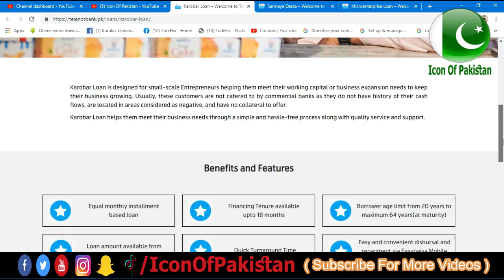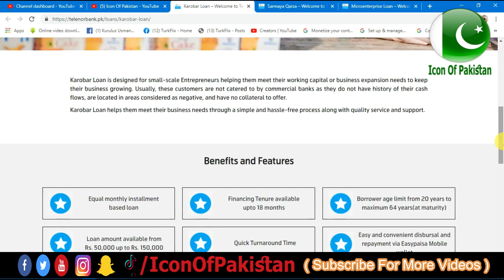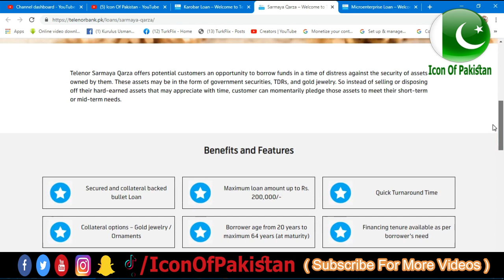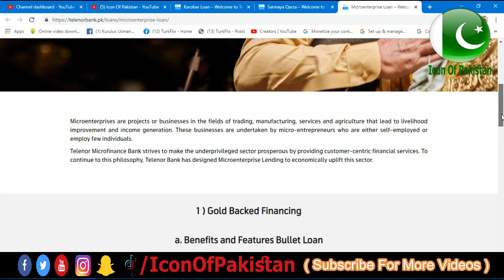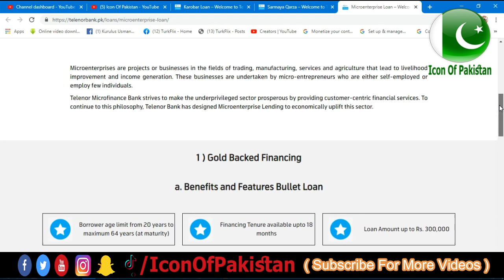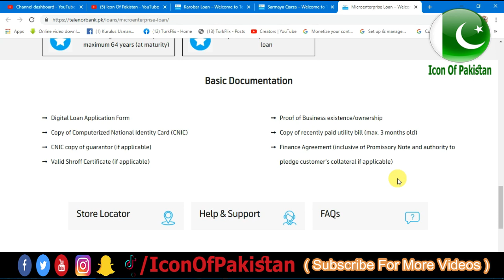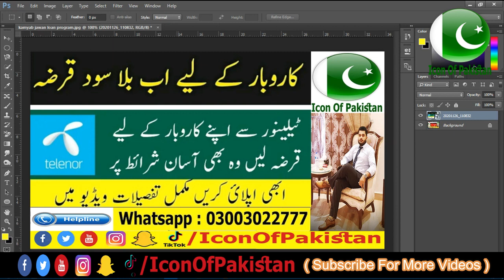Telenor Microfinance Bank Loan Complete Details - Icon Of Pakistan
Karobar Loan is designed for small-scale Entrepreneurs helping them meet their working capital or business expansion needs to keep their business growing. Usually, these customers are not catered to by commercial banks as they do not have history of their cash flows, are located in areas considered as negative, and have no collateral to offer.

Karobar Loan helps them meet their business needs through a simple and hassle-free process along with quality service and support.

Telenor Sarmaya Qarza offers potential customers an opportunity to borrow funds in a time of distress against the security of assets owned by them. These assets may be in the form of government securities, TDRs, and gold jewelry. So instead of selling or disposing off their hard-earned assets that may appreciate with time, customer can momentarily pledge those assets to meet their short-term or mid-term needs.

Microenterprises are projects or businesses in the fields of trading, manufacturing, services and agriculture that lead to livelihood improvement and income generation. These businesses are undertaken by micro-entrepreneurs who are either self-employed or employ few individuals.

Telenor Microfinance Bank strives to make the underprivileged sector prosperous by providing customer-centric financial services. To continue to this philosophy, Telenor Bank has designed Microenterprise Lending to economically uplift this sector.

کوئی مسئلہ ہو تو کمنٹ کریں ۔ چینل کو سبسکرائب کریں اور ویڈیو کو لائک کریں۔ جزاک اللہ

Icon Of Pakistan rights reserved.Thanks For Your Love & Support.